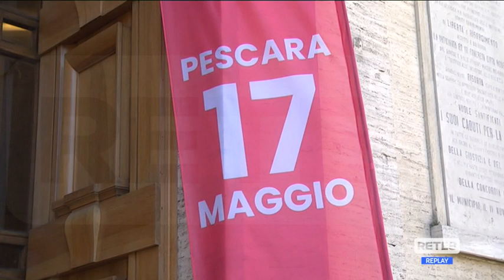Pescara - Cantieri per gli asfalti, sprint per il… Giro